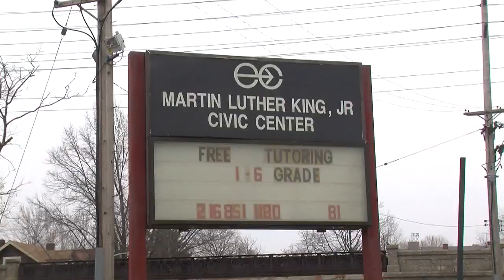Police: Man mails 2 pounds of herion to his job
Man arrested on Wednesday 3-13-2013